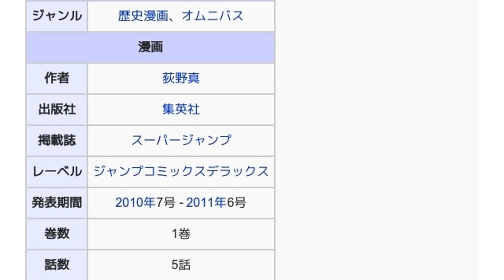「15の春」とは ウィキ動画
ウィキを動画で読む「15の春」のウィキ動画です。